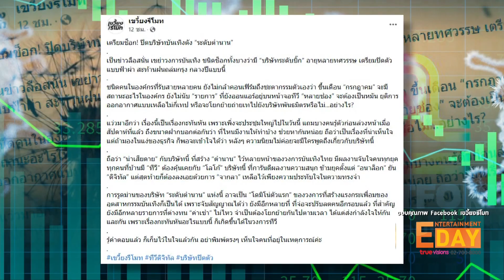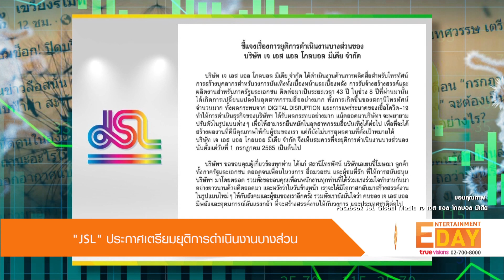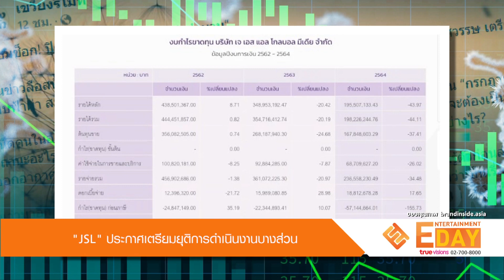"JSL" ประกาศเตรียมยุติการดำเนินงานบางส่วน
Entertainment Day_300665

เมื่อคืนที่ผ่านมามีข่าวลือว่า บริษัทบันเทิงดังระดับตำนาน กำลังจะปิดตัวลง ทำเอาหลายๆ คนช็อคและแห่คาดเดากันว่าจะเป็นที่ไหนโดยหนึ่งในนั้นก็มีชื่อของค่ายผู้ผลิตรายการและละครชื่อดังมากมายอย่าง JSL อยู่ด้วย

ล่าสุดได้มีจดหมายจากทาง JSL ออกมาระบุว่า ชี้แจงเรื่องการยุติการดำเนินงานบางส่วนของ บริษัท เจ เอส แอล โกบอล มีเดีย จำกัดบริษัทได้ดำเนินงานด้านการผลิตสื่อสำหรับโทรทัศน์ การสร้างบุคลากรสำหรับวงการบันเทิงทั้งเบื้องหน้าและเบื้องหลัง การรับจ้างสร้างสรรค์และผลิตงานติดต่อมาเป็นระยะเวลา 43 ปี ในช่วง 8 ปีที่ผ่านมานั้นได้เกิดการเปลี่ยนแปลงในอุตสาหกรรมสื่ออย่างมาก ทั้งการเกิดขึ้นของสถานีโทรทัศน์จำนวนมาก ทั้งผลกระทบจาก DIGITAL DISRUPTION และการแพร่ระบาดของเชื้อโควิด-19 ทำให้การดำเนินธุรกิจของ
บริษัทฯ ได้รับผลกระทบอย่างมาก แม้ตลอดมาบริษัทฯ จะพยายามปรับตัวในรูปแบบต่างๆ เพื่อให้สามารถยืนหยัดในอุตสาหกรรมสื่อ
บันเทิงได้ต่อไป เพื่อที่จะได้สร้างผลงานที่ดีมีคุณภาพให้กับผู้ชมของเรา แต่ก็ยังไม่บรรลุผลตามที่ตั้งเป้าหมายได้ บริษัท เจ เอส แอล โกบอล
มีเดีย จำกัด  จึงเห็นสมควรที่จะยุติการดำเนินงานบางส่วนลง นับตั้งแต่วันที่ 1 กรกฎาคม 2565 เป็นต้นไป บริษัทฯ ขอขอบคุณผู้เกี่ยวข้อง
ทุกท่าน ได้แก่ สถานีโทรทัศน์ บริษัทเอเยนซี่โฆษณา ลูกค้า ตลอดจนเพื่อนในวงการ สื่อมวลชน และผู้ชมที่รัก ที่ให้การสนับสนุน  บริษัทฯ
มาโดยตลอด รวมทั้งขอขอบคุณเพื่อนพนักงานทุกท่านที่ได้ร่วมแรงร่วมใจทำงานกันมาอย่างยาวนานด้วยดีตลอดมา และหวังว่าในวันข้าง
หน้า เราจะได้มีโอกาสกลับมาสร้างสรรค์งานในรูปแบบใหม่ๆ ให้กับสังคมและผู้ชมของเราอีกครั้ง รวมทั้งเรายังมั่นใจว่า คนของ เจ เอส แอล
มีพลังและอุดมการณ์อันแรงกล้า ที่จะสร้างสรรค์งานให้กับวงการต่อไป

ด้านเว็บไซต์ brandinside ได้มีการเปิดเผยรายได้รวมปี 2564 ของ JSLโดยอ้างอิงข้อมูลจากกรมพัฒนาธุรกิจการค้า ว่า เหลือแค่ 198
ล้านบาท ลดลง 44.11 เปอร์เซ็นต์ จากปีก่อน และน้อยกว่าช่วงก่อนโรคโควิด-19 ระบาดที่เคยมีรายได้รวมกว่า 400 ล้านบาท ทั้งยังขาดทุน
สุทธิ 57 ล้านบาท บริษัท JSL เรียกได้ว่าเป็นผู้ผลิตรายการโทรทัศน์ 1 ใน 5 ยักษ์ใหญ่ของไทย รวมถึงเป็นอีเวนต์ออกาไนเซอร์ และผู้ผลิต
สื่อโฆษณาให้กับแบรนด์ต่างๆ ก่อตั้งเมื่อวันที่  8 พฤศจิกายน2522 เริ่มต้นจากการรับผลิตรายการโทรทัศน์ให้กับสถานีกองทัพบกช่อง 5
และ  เริ่มทยอยรับผลิตรายการให้กับช่องอื่น ๆ